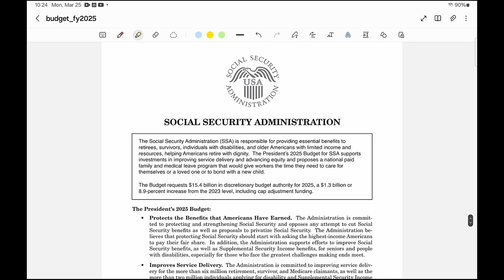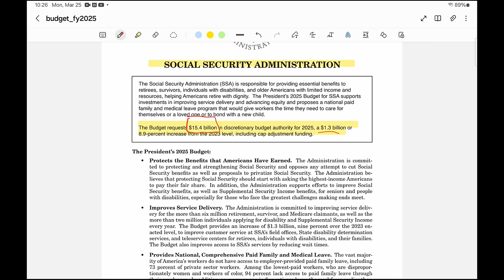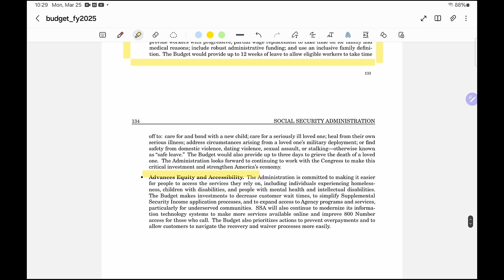Biden's SHOCKING 2025 Budget: What It Means for Social Security!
🚨 Biden's SHOCKING 2025 Budget and its impact on Social Security EXPOSED! 🚨 Dive deep into President Biden's latest budget proposal for 2025, focusing on the critical changes and implications for Social Security. This video unpacks everything you need to know about Social Security reform, lawmakers' stances, and what this means for your future benefits. Don't miss out on this essential breakdown, whether you're nearing retirement or decades away!

From discussions on the Social Security 2100 Act to Bernie Sanders' $200 raise proposal and the battle between Republicans and Democrats over the best path forward, we cover all angles. Witness the clash of ideologies and proposals, and understand why Social Security is always a hot topic, especially during election seasons.

🔍 Plus, get insights into Medicare Advantage, high food prices, and Nikki Haley's comments on Social Security. It's all about making informed decisions and understanding the political landscape that shapes your financial future.

💡 Remember, our host is not a CPA or financial advisor. For financial advice, please consult a professional.

And if you appreciate the content, consider buying the host a coffee ☕️ [Direct Link].

📢 Your voice matters! Contact your congressperson to share your thoughts on Social Security reform. Let's ensure our lawmakers make decisions that benefit us all.

💬 Have thoughts, questions, or insights on Biden's 2025 budget and Social Security? Let's build a community that's informed, engaged, and ready for the future!

CHAPTERS:
0:00 - Intro
0:50 - Biden's 2025 Budget Proposal
2:40 - Biden's Social Security Plans
6:40 - The Need for Specifics in Social Security Reform